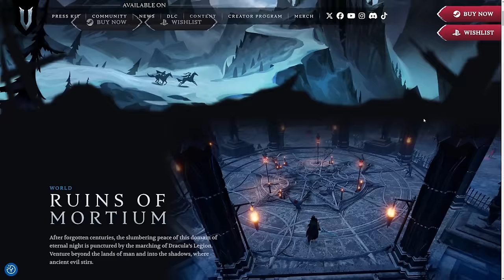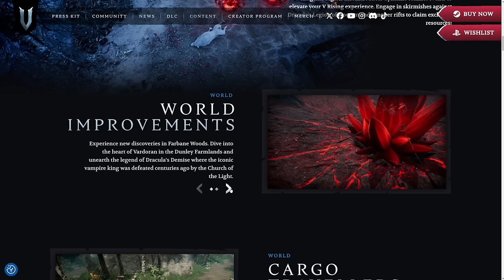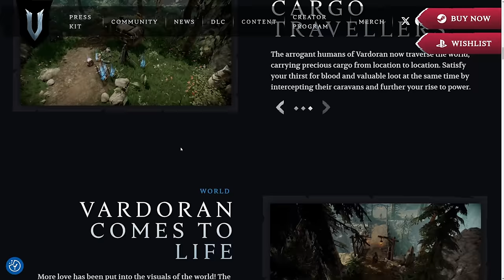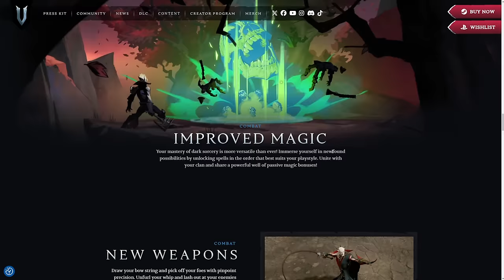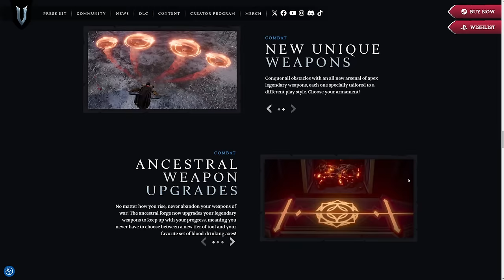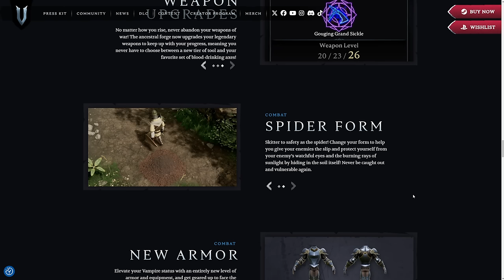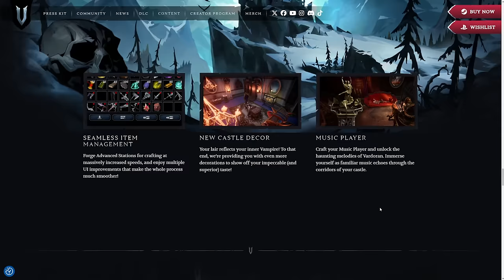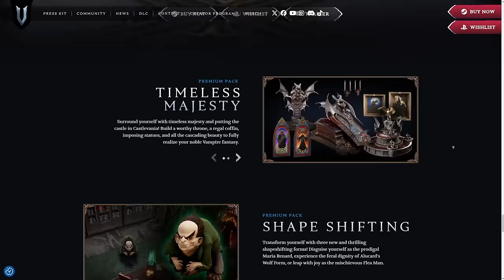Update Full Reveal!! Reviewing New Update Post - V Rising 1.0 release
In this video, we go over the recent update for 1.0 posted on the V Rising website.